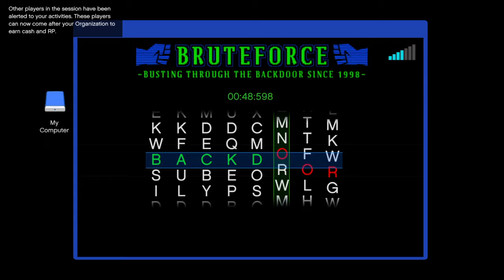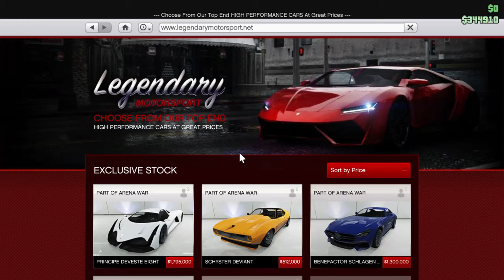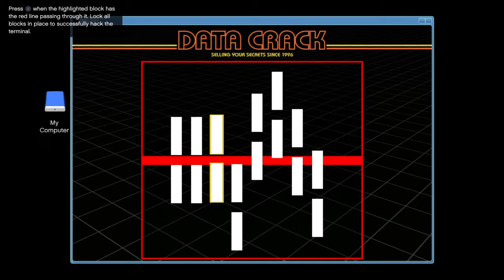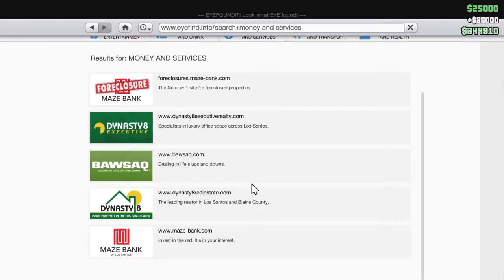EMERGENCY LANDING WITH A FIGHTER PLANE! Attempt 2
fun is all that matters